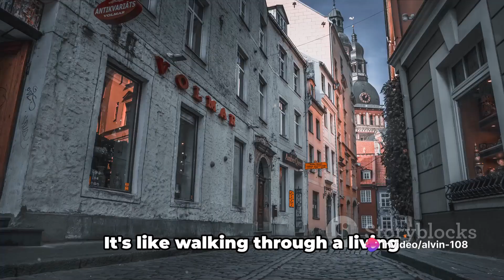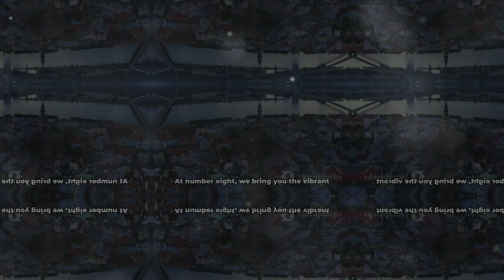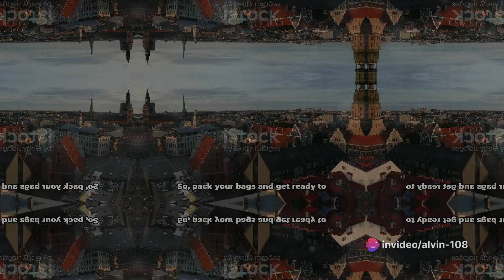Latvia Unveiled: Top 10 Must-Visit Spots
Latvia is a country on the Baltic Sea between Lithuania and Estonia. Its landscape is marked by wide beaches as well as dense, sprawling forests. Latvia’s capital is Riga, home to notable wooden and art nouveau architecture, a vast Central Market and a medieval Old Town with St. Peter's Church. Riga's museums include the Latvian Ethnographic Open-Air Museum, showcasing local crafts, food and m